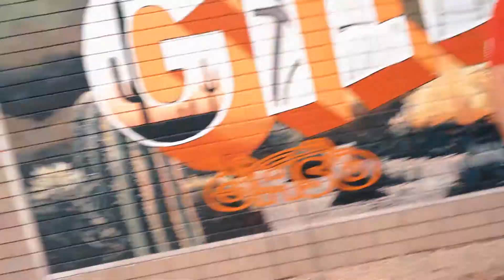Living in Gilbert Arizona [5 reasons to live here]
Living in Gilbert Arizona [5 reasons to live here]. These are the reasons why my family and I chose Gilbert, and why so many of my clients are as well.

🚨 If you want to know exactly what it's like to eat, live, work, play, and thrive in Arizona

📲 We have so many people contacting us who are moving here to Phoenix Arizona and we ABSOLUTELY love it! If you are even thinking of moving or relocating to Phoenix Arizona we can make the move and transition so much easier for you!

Reach out Day/Nights/WeekendS, whenever your schedule allows.

Rich Brecklin
The Brecklin Group